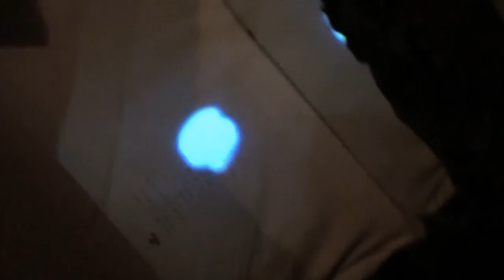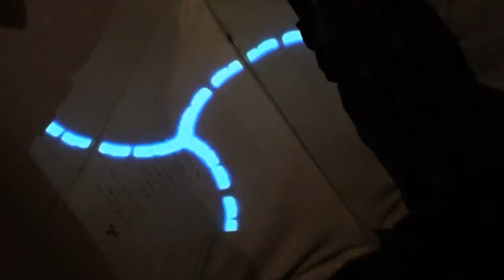a camera and projector thing v²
speeltijd
alvorens
het hanteren.